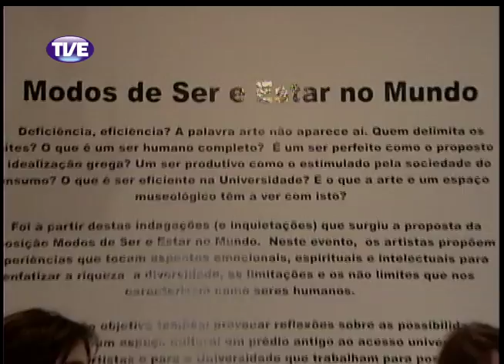Jornal da TVE 2 Edição 18/11/13 Bloco 3